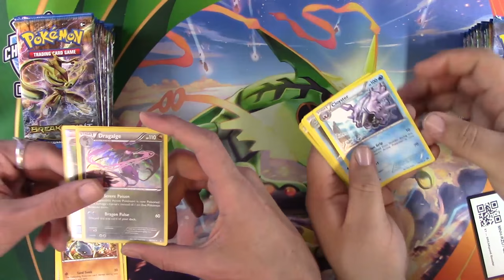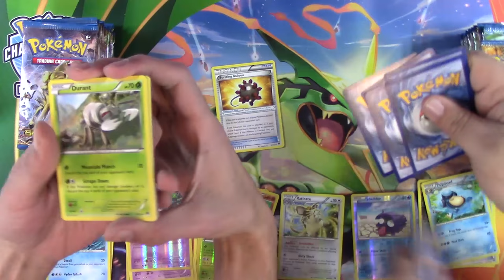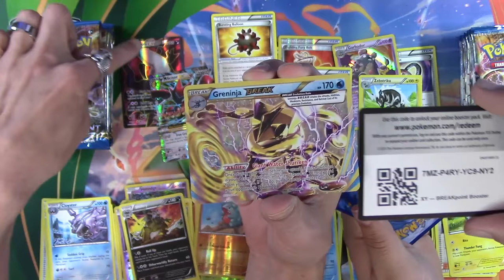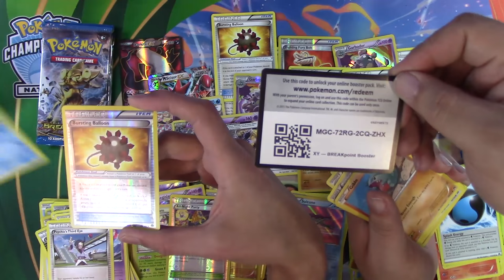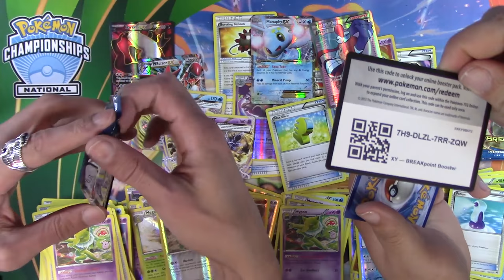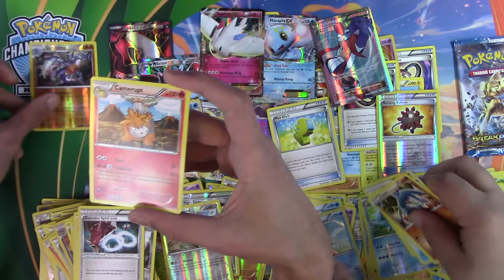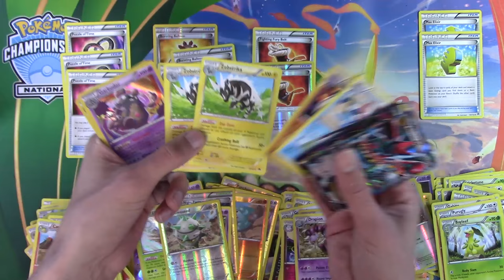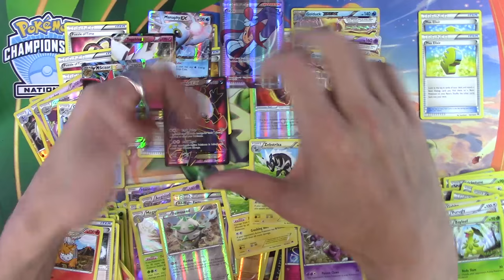Booster Box Battle: Breakpoint - VS The Pokémon Evolutionaries